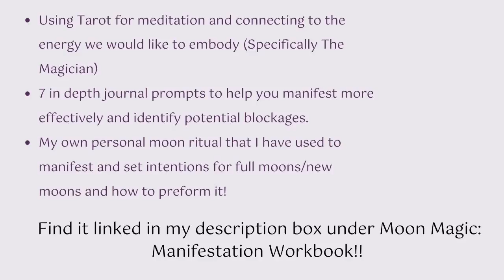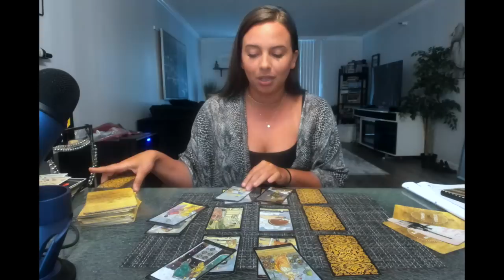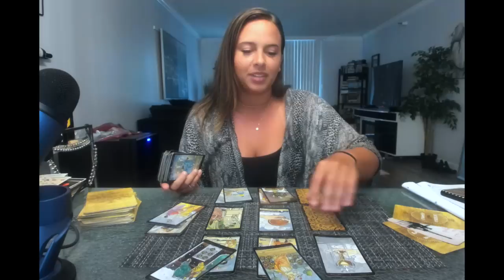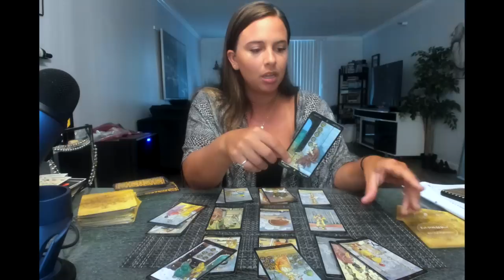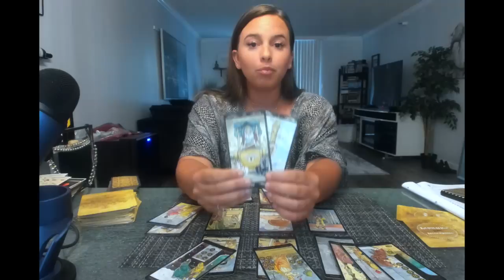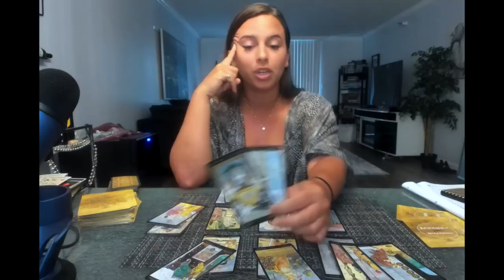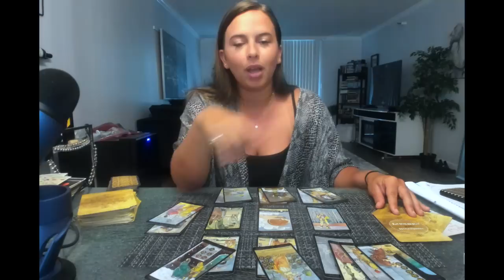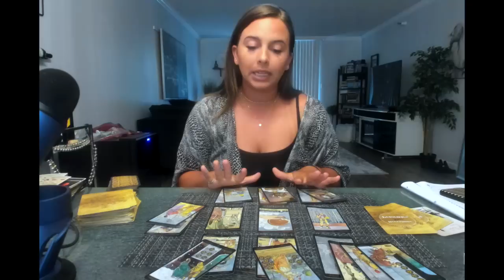Cancer-" Return of the Ghost!" June Monthly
15 dollar monthly subscriptions- Access to all videos